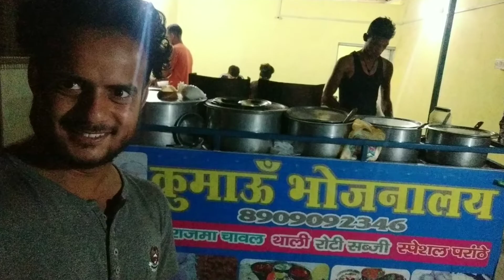Kesari cover song ft creative budbak Himanshu rayaL and lotus studio